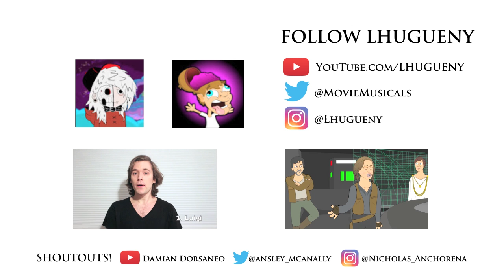♪ SKYRIM THE MUSICAL - Animated Parody Song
Video Game Musicals #48: The Elder Scrolls V: Skyrim The Musical
A Dragonborn slays her way through the land of Skyrim while singing sweet music after dodging an Imperial execution thanks to her nemesis, a dragon named Alduin.

LYRICS
Verse 1:
Carted off to die,
I wanted to cry,
In a line to lose my head.

Alduin flies down,
Burning folks to brown,
I took cover then I fled.

Dragonborn,
I'm like a storm,
I absorbed a dragon soul.

Slept in bunks,
With Greybeard monks,
They taught me about the scrolls,
(Shout!)
Scrolls.
(Shout!)

Chorus:
I'm a Dovahkiin,
Shouting at dragons,
Chance of survival is slim, yeah!

I'm a Dovahkiin,
Trekking through Skyrim,
Gonna go slay Alduiin, yaaaahhh!!!

Alduin won't win.

Verse 2:
Skyrim civil war,
Like none seen before,
Imperials and Storm guard brawl.

Got no time to fight,
Travel through the night,
With Blades to Alduin's Wall.

Paarthurnax,
Gives me the facts,
That I need to save the day.

Special shout,
Takes Alduin out,
In Sovengarde the world we'll save,
Yeah!

Chorus:
I'm a Dovahkiin,
Shouting at dragons,

I'm a Dovahkiin,
Trekking through Skyrim,

Alduin won't win,
We will save Skyrim.